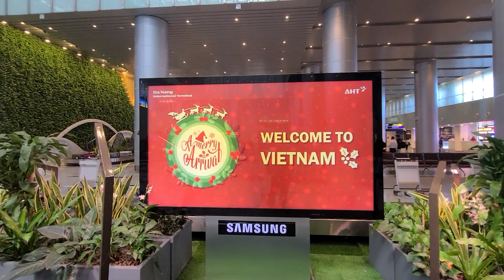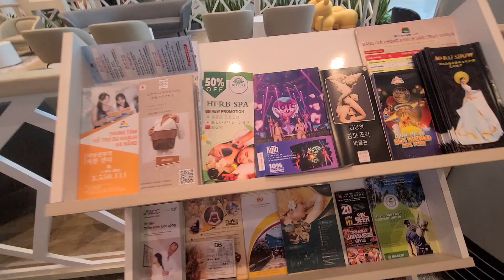다낭 한달살기 03, 다낭 국제공항 입국장, 수화물 찾기, 낮 12시 다낭 도착, 해외혼행 01-31일차 03, My Che, An Thượng, Da Nang, Vietnam.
그냥, 여행... 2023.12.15.금, 다낭 한달살기 03, 다낭 국제공항 입국장, 수화물 찾기, 낮 12시 다낭 도착, 해외혼행 01-31일차 03, Daegu, Korea, My Che/My An Beach, An Thượng, Da Nang, Vietnam.
December. 15th. 2023., Friday.
Living in Da Nang for 1 month 03, Da Nang International Airport Arrival Hall, Baggage Claim, Arrival in Da Nang at 12 Noon, Overseas Solo Travel 01-31 Days 03, Daegu, Korea, My Che/My An Beach, An Thượng, Da Nang, Vietnam.
Just because traveling, Living in Da Nang for 1 month 03, Da Nang International Airport Arrival Hall, Baggage Claim, Arrival in Da Nang at 12 Noon, Overseas Solo Travel 01-31 Days 03, Daegu, Korea, My Che/My An Beach, An Thượng, Da Nang, Vietnam.